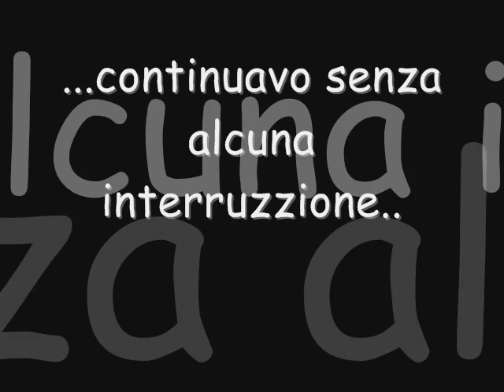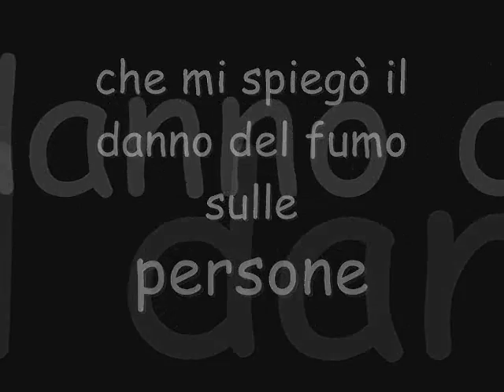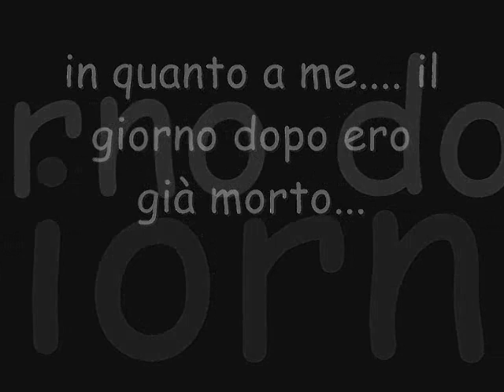LA MIA VITA CON BALLA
guardate  divertitevi